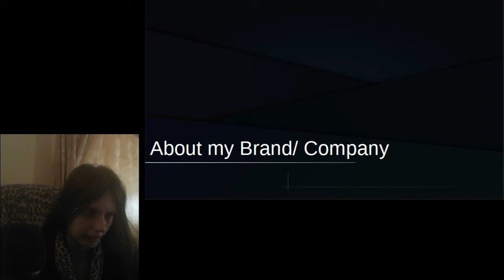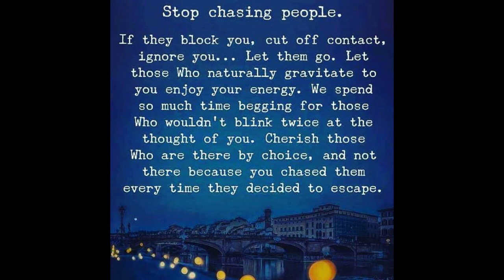knowledge is power and yet so many people do not know about spiritual things